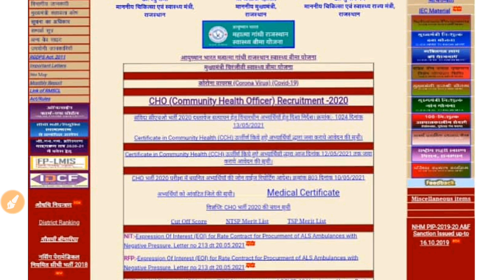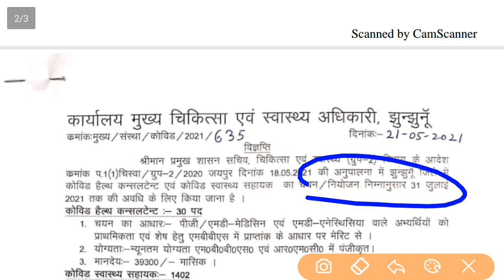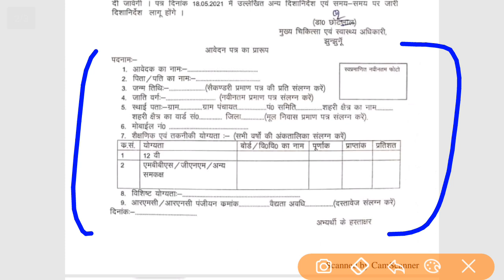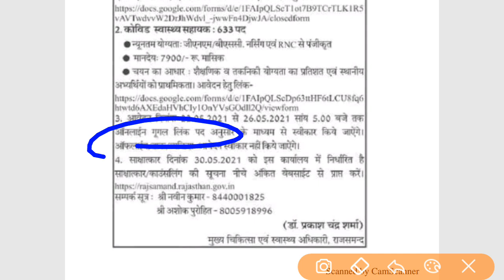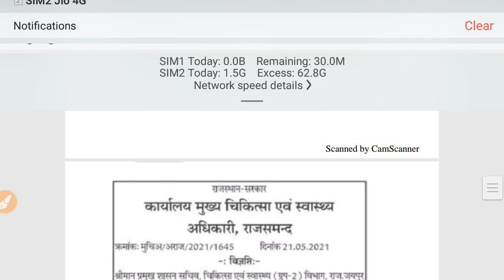Anm-Gnm New vacancy 2021/राजस्थान नर्सिंग भर्ती /2035 पद /इन दो जिलों से निकली /यूटीबी भर्ती सूचना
राजसमंद गूगल लिंक

नागौर जिला भर्ती विडियो लिंक

झुन्झुनू, राजसमंद भर्ती 👇 लिंक